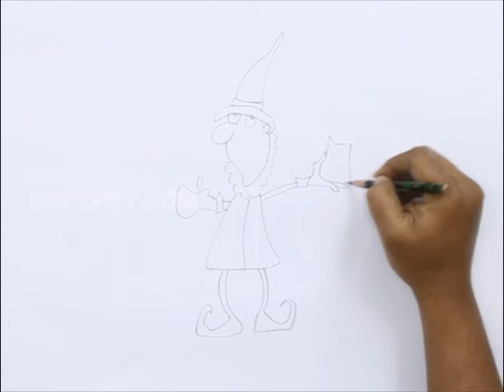How to Draw a Christmas Boy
Let us Learn How to Draw a Christmas Boy
For Step by Step Guide for How to Draw a Christmas Boy